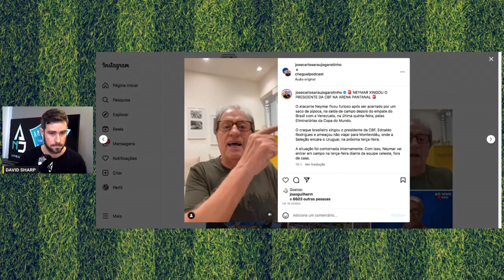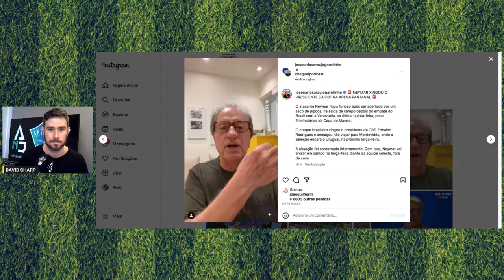A TRETA DE FLAMENGO E CONMEBOL PELO MARACA | THIAGO MAIA NO SPFC E ARANA NO FLA? NINO FORA DA FINAL?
[EXCLUSIVO!] SAIBA O QUE ESTÁ NO CONTRATO DE CESSÃO DO MARACANÃ COM A CONMEBOL PARA A FINAL DA COPA LIBERTADORES! | NEYMAR OFENDEU MUITO EDNALDO RODRIGUES (PRESIDENTE DA CBF) E GLOBO ABAFOU | JOGADORES INCOMODADOS COM "DINIZISMO" NA SELEÇÃO BRASILEIRA | ABERTURA DO BRASILEIRÃO 2024 COM GRANDE FESTA | MUITO TEMPO QUE O BOTAFOGO NÃO TINHA DOIS JOGADORES NA SELEÇÃO | ARANA NO FLAMENGO? | INGRESSOS ESGOTADOS PARA ESTREIA DE TITE, CONTRA O CRUZEIRO, NO MINEIRÃO!

Apresentação: DAVID SHARP .

Seja MEMBRO, ganhe BENEFÍCIOS e ainda APOIE a mídia independente!

E siga-nos:
- FACEBOOK.com/antenadosnajogada